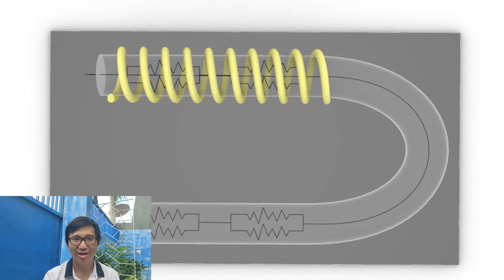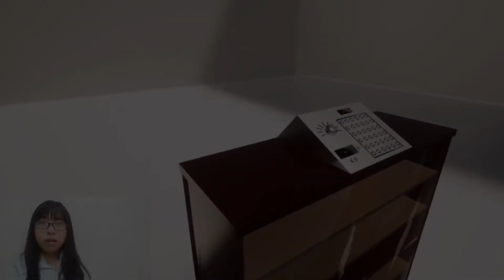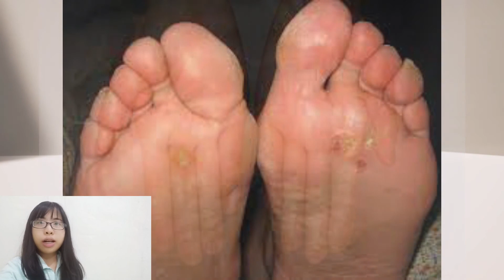16-88-108_Thermo Shoe Rack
Thermo Shoe Rack (TSR)
Produk ini merupakan gabungan dari lemari sepatu dan pemanas sepatu. Fungsi utamanya adalah untuk menghilangkan kelembapan pada sepatu setelah digunakan di luar ruangan. Fungsi lainnya adalah untuk mengeringkan sepatu setelah dicuci dan memperindah ruangan.

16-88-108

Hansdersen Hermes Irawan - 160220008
Rachel Grace Cherish Susanto - 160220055
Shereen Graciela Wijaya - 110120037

Credit BG music:
Juicy - The Notorious B.I.G.